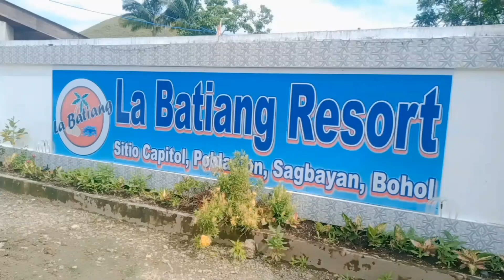LA BATIANG , SAGBAYAN IN BOHOL PHILIPPINES 🥰😍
budget friendly, eco friendly
₱40.00 entrance fee
₱200.00 table fee
₱5.00 video k singko per song
₱1,500.00 for video k rent for whole day use
opens 6:00 a.m until 5:00 p.m